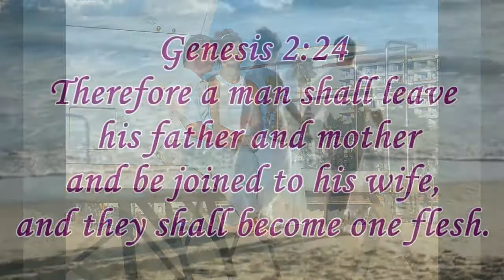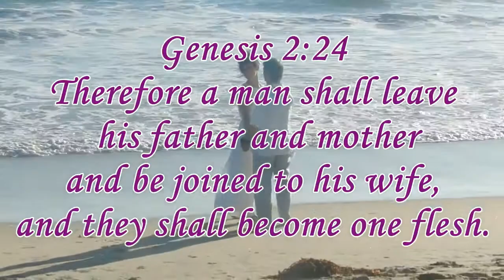Highlights of Tawny and Nashawn's wedding at Huntington Beach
On September 21, 2014 Tawny and Nashawn married in the sand of the seashore at Huntington Beach.